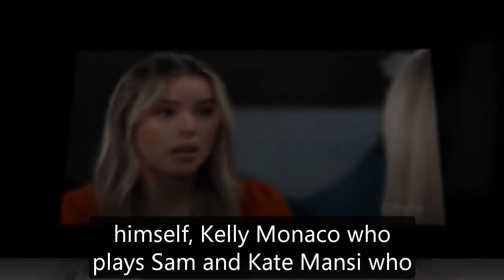General Hospital Shocking Spoilers Funeral at Wyndemere, Spencer dies trying to stop Esme